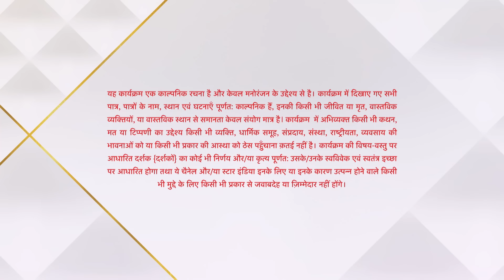ये है चाहतें | Rudraksh & Preesha Becomes Friends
Jab Rudraksh Bunty aur uske mangetar ke sath durvyavahar karta hai, Preesha gussa ho jati hain aur dono ke bich bahas hoti hain. Bad mein, Saraansh Rudraksh aur Preesha ke bich dosti karwane ke liye yojna banata hain.